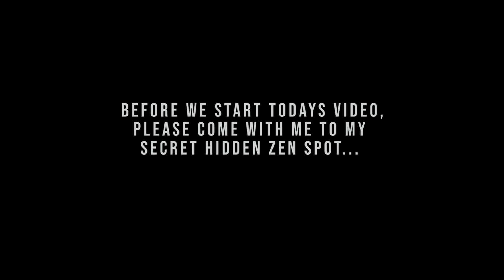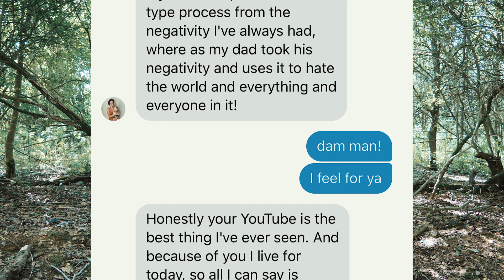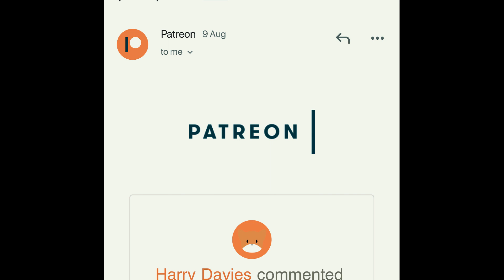Finding Balance in your life - The art of the reset